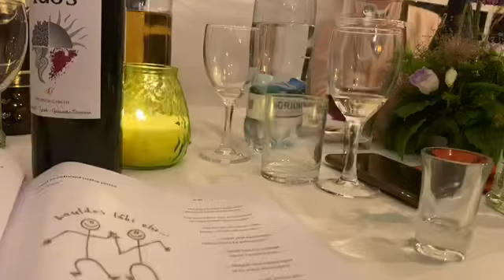Life in Estonia, summer 2020.🇪🇪♥️